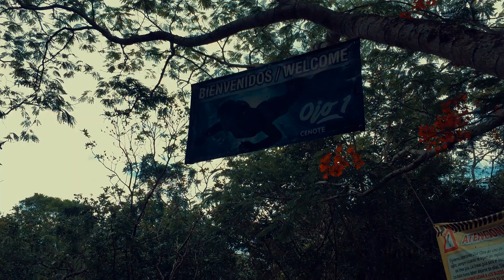MÉXICO, Vlog 5: Cancún, Playa del Carmen e Tulum - Dias felizes na Riviera Maya.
Nossos últimos dias no México foi na região chamada de Riviera Maya. Visitamos a praia de Akumal, as ruínas de Tulum, os parques Xcaret e Xel-Há, além do Cenote dos Ojos e o Gran Cenote. Encerramos a nossa viagem em Cancún, hospedados no ótimo GR Solaris.

Conheça o nosso blog e fique por dentro de todos os detalhes do nossa viagem